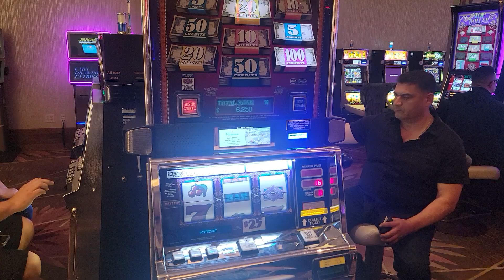Josue & Stella handpays YAAMAVA